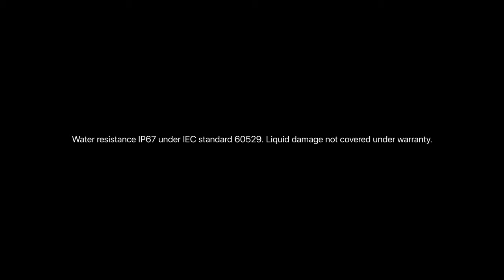Donald Trump Announces The Iphone 7